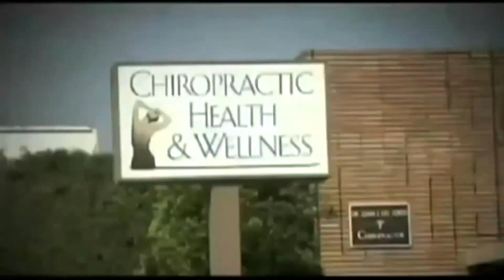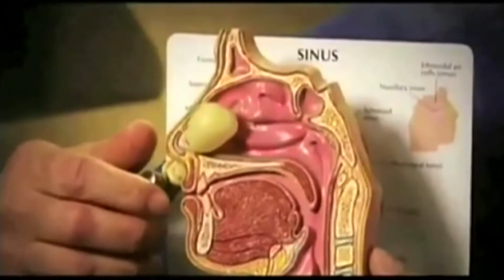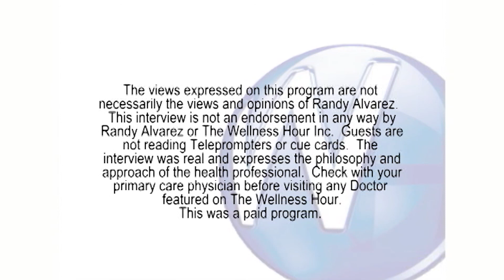Cranial Facial Release for Better Breathing with Los Angeles's Adam Del Torto, DC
Randy Alvarez, host of The Wellness Hour interviews Burbank's Adam Del Torto, DC about Cranial Facial Release for Better Breathing.